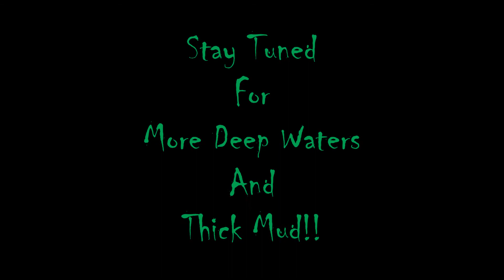Good Friday At The Hawk's Nest Sneak Peak!